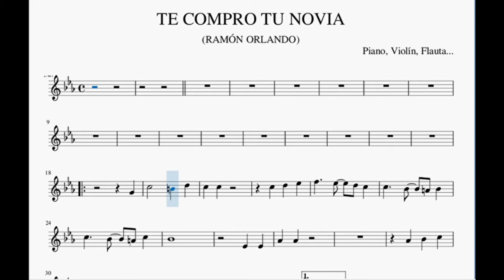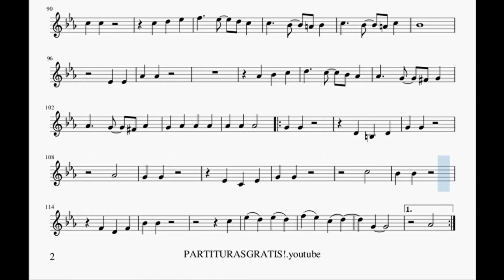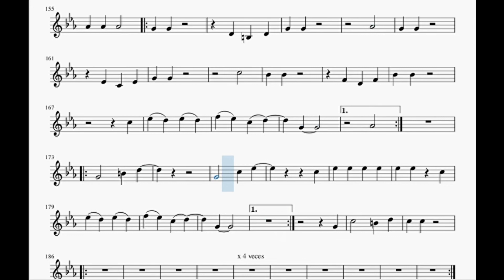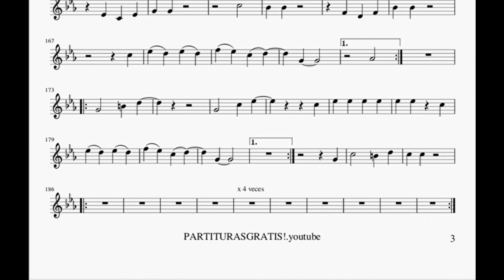Te compro tu novia - Ramón Orlando - (PlayBack) Partitura para Piano, Violín, Flauta...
Espero y les guste este trabajo. Aquí les dejo mi página de Facebook si desean obtener alguna de mis partituras:
No se olviden de darle LIKE al video si les gustó: :D
Les agradecería si pudieran recomendar y compartir este canal.
Gracias!